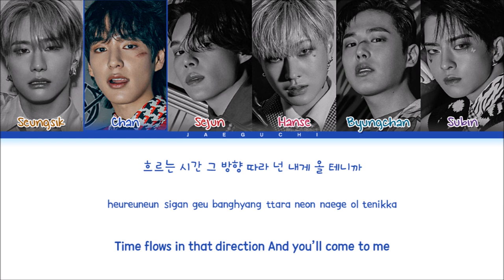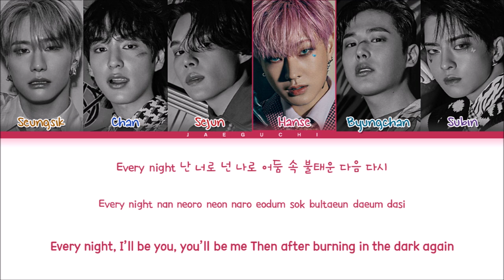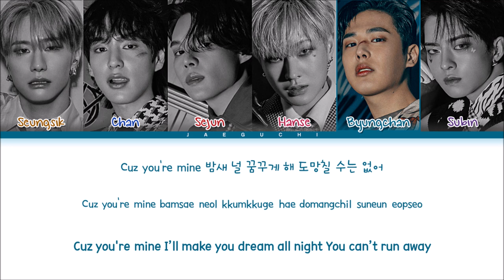VICTON Stupid O'clock Lyrics (빅톤 Stupid O'clock 가사) (Color Coded Lyrics)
• Artist: VICTON (빅톤)
• Song ♫: Stupid O'clock
• Album: Chaos
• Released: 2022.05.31